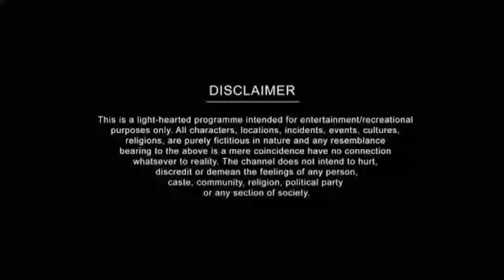Badla Jatt Da || Jatt Dhoorh Patt